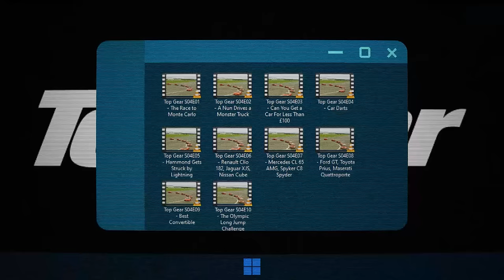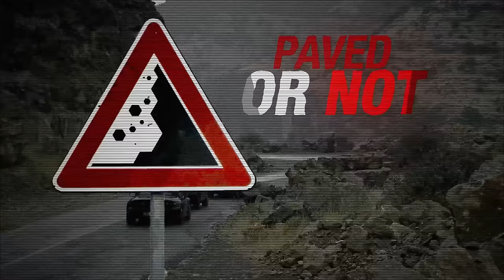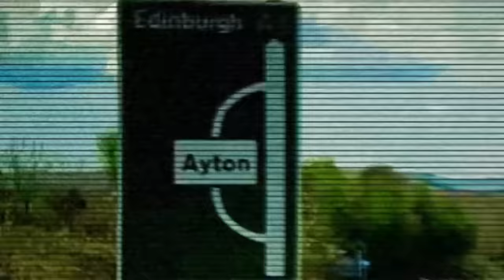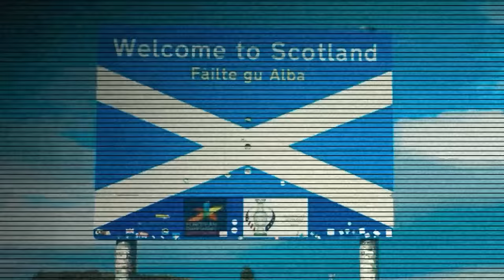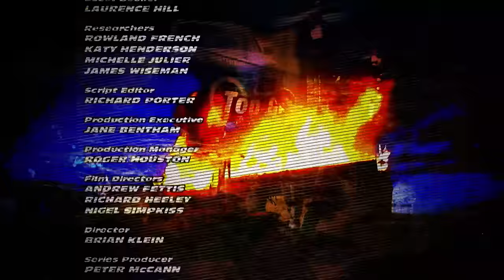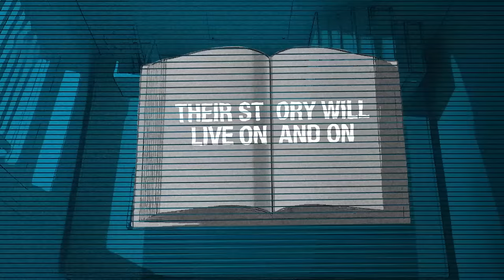One Final Bombshell For The TopGear Trio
It's the end of an era for Top Gear fans. After years of working together, Jeremy Clarkson, Richard Hammond, and James May have moved on to other projects, with recent events confirming they will likely never reunite. In this video, we explore the journey that made the trio iconic, the reasons behind their split, and what the future holds for each of them. From Top Gear to The Grand Tour, discover why this marks the final chapter in their collaborative story.

 I hope you enjoyed this short tribute to the legends at TopGear and The Grand Tour!

I realize there are a few mistakes that I completely forgot to fix in the final revision:
- The Peppercorn train was actually built new that year (2008).
- The 'Jet' vs the Veyron was a mix-up between two scenes, one from series 10 (the actual eurofighter Jet) and series 7 (the scene referred to in this video). The actual airplane was a Cessna 182.

( I honestly hope these are it lol )

Remember, every journey begins with a single step... or in this case, a click! Your support fuels my passion to bring more stories, like this video, to you.